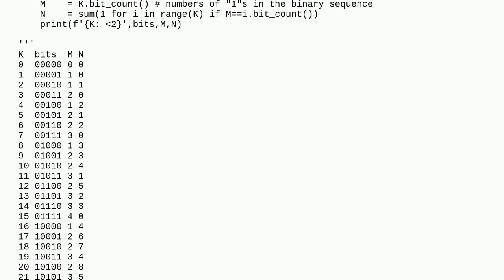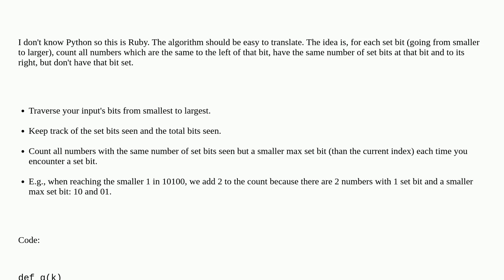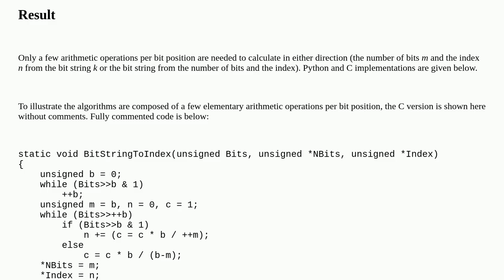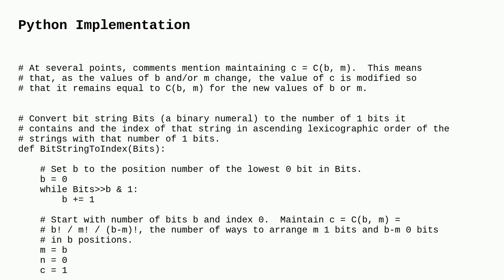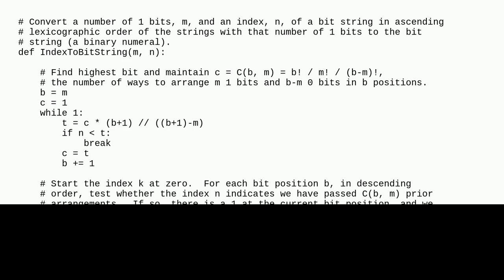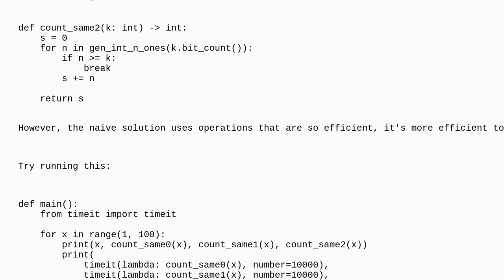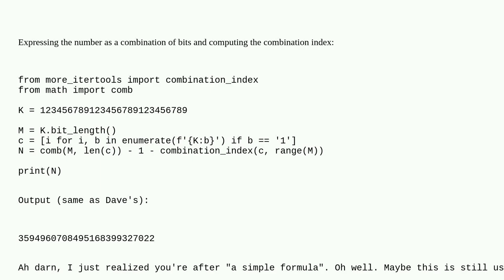Formula for the Nth bit_count (or population count) of size M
A special thanks goes out to the community

  algorithm math python counting combinatorics